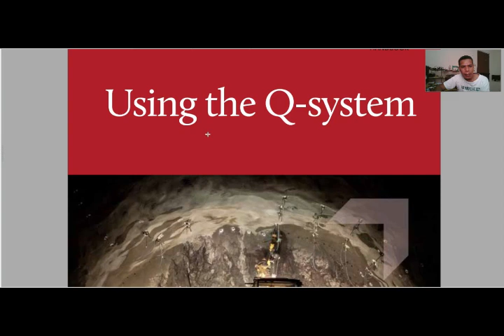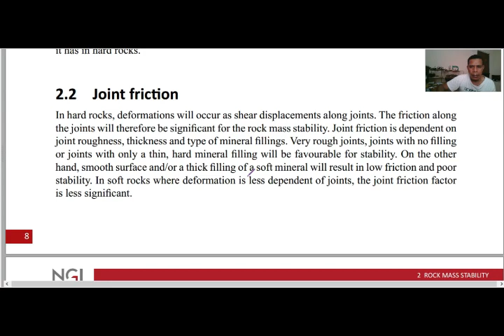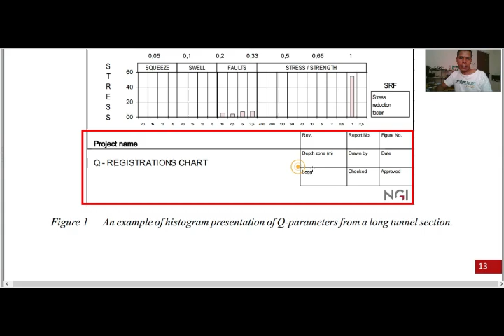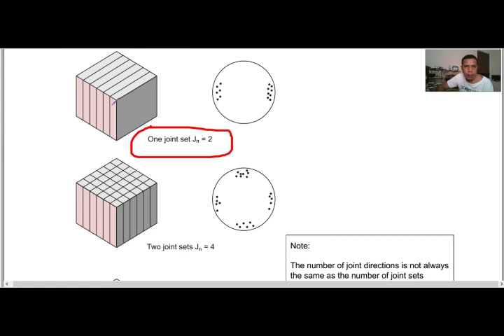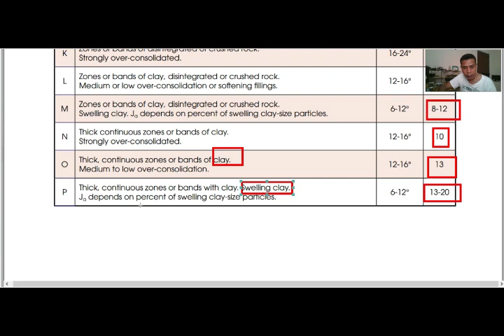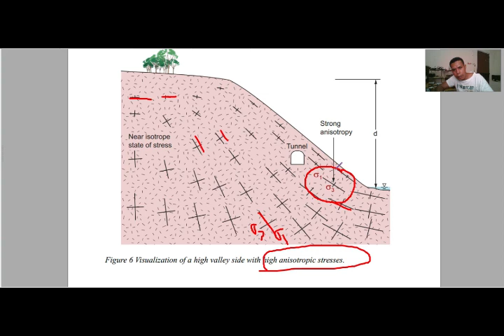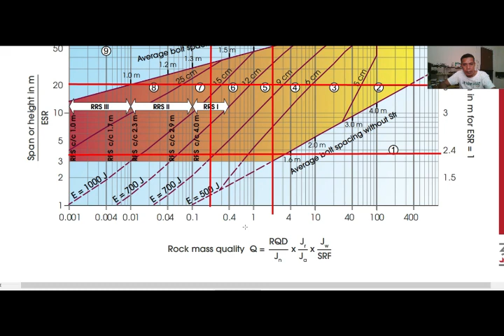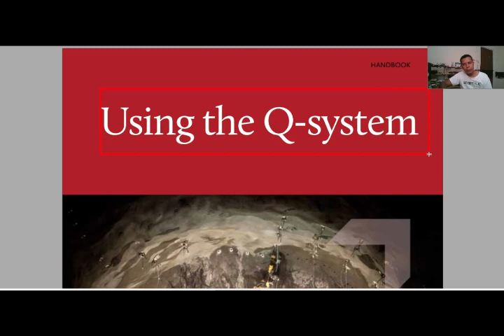Teknik Terowongan || Rancangan Penyangga dengan Q-System